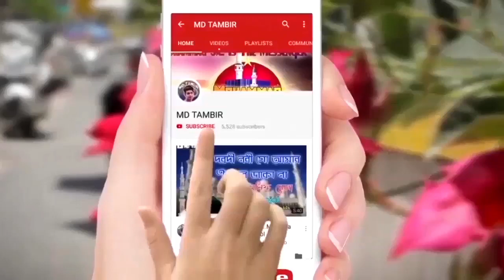বিখ্যাত হিট গজল (Moulana Gulam Mursalin) বাংলার সেরা গজলটি মিস করবেন না | Hit Gojol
দরুদ পড়ো সালাম পড়ো পাবে সাফায়াত,,বাংলার নাম করা বক্তা মৌলানা গুলাম মুরসালিন বারকাতি সাহেব এর সুন্দর একটি বাংলা গজল, অসাধারণ শুরে মৌলানা গুলাম মুরসালীন বারকাতি সাহেব কন্ঠে বাংলা গজল। এই মেহেফিলটি অনুষ্ঠিত হয়েছিল সগুনা বাগদাদনগর গ্রামে।

👉গজলটি ভালো লাগে লাইক ও শেয়ার করবেন।

Note: This content is copyright to MD TAMBIR channel.

About Channel: Md Tambir চ্যানেল এ বাংলা ইসলামিক ওয়াজ , গজল, কারবালার মহরম জারি মর্সিয়া ও অন্যান্য ইসলামিক ভিডিও আপলোড করা হয়।

এরকম আরও সুন্দর সুন্দর গজল পেতে আমাদের চ্যানেল এর সাথে সবসময় জুড়ে থাকুন। আপনাকে অনেক ধন্যবাদ ভিডিওটি দেখার জন্য।